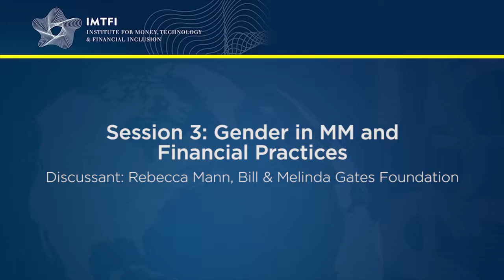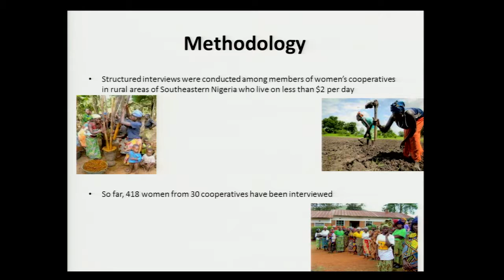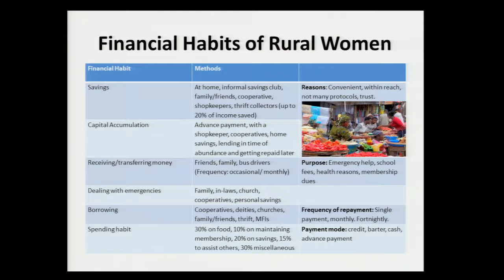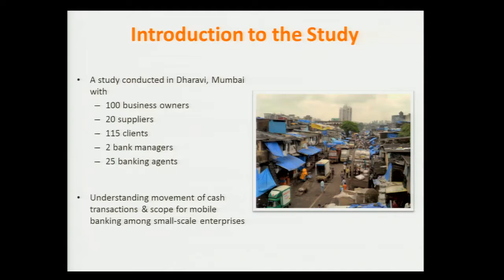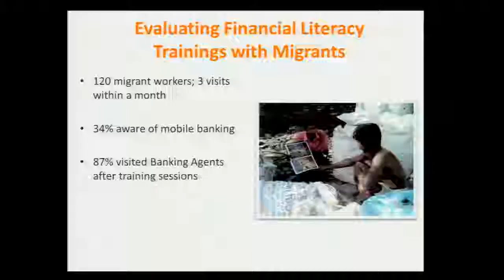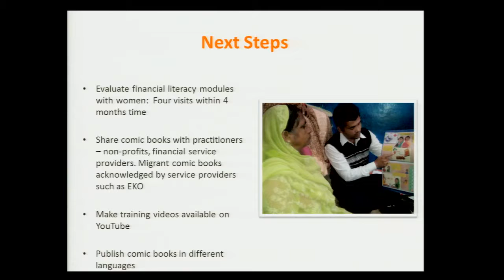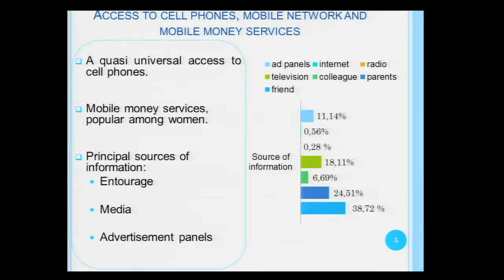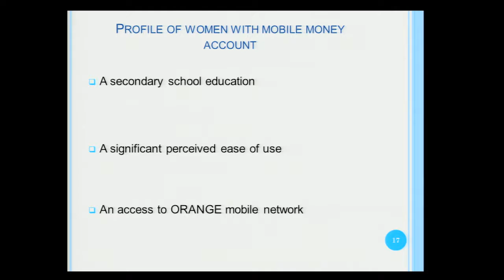Session 3: Gender in MM and Financial Practices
This conference brings together the institute's fourth-year award recipients who will present their preliminary findings. As more and more philanthropic, industry and development actors ask whether mobile technology can help provide access to needed financial services like savings and money transfer, these projects look to the experience on the ground of existing, traditional money systems and financial practices, as well as the potential and real impact of new technology in providing access to finance for the world's poor.